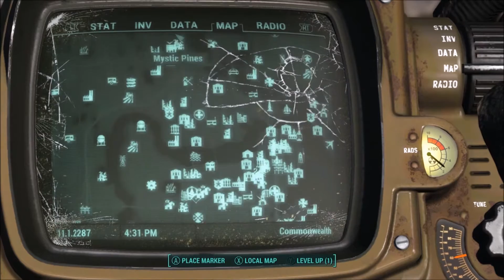Fallout 4 Mods Haunted Halls The RIte of Passage Part 1